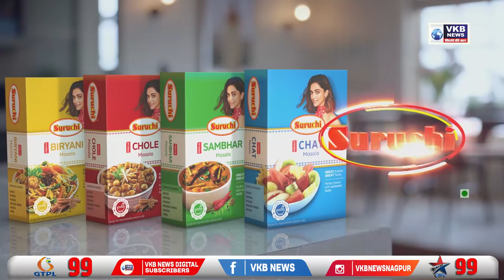विरोध के बीच UP पहुंचे आदित्य ठाकरे